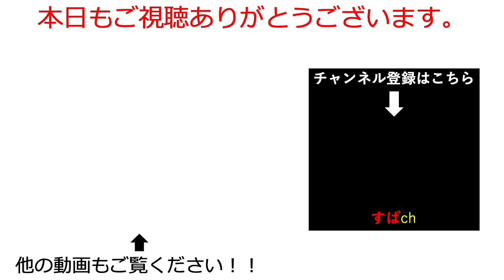【オリアカ】謹賀新年イベントできた無料リセット使って未使用英雄を回収してみた【オリエント・アルカディア｜すぱ】